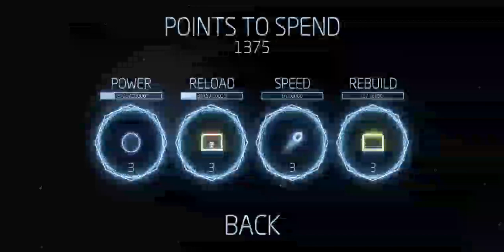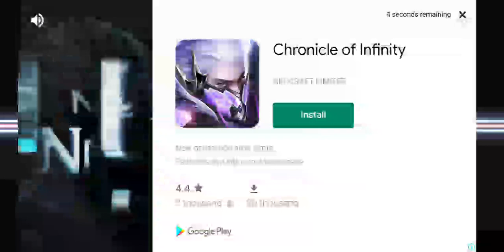ATARI | MISSILE COMMAND | itsmecrazy vlog